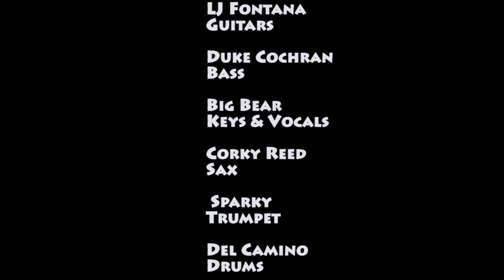Jukebox Mr Postman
The Belairs Show Band Perform in the Greater Cincinnati Area